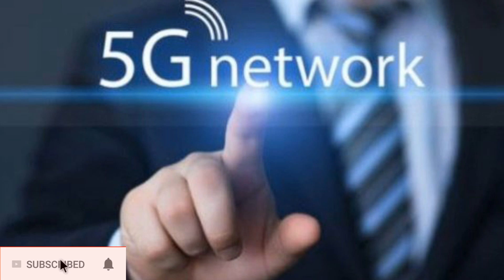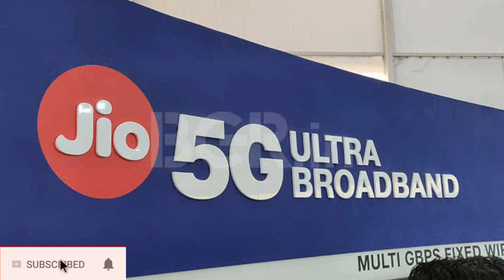Jio 5G Launch In India Confirm ।। Jio 5G Sim ।। Jio 5G Phone ।। Price ₹4599 ।। South 5G Service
Solved query...
1. Jio का धाकड़ Phone, 30MP DSLR Camera, 5G, 6GB RAM, 128GB ROM, सबकी बोलती बंद
Reliance Jio 5G Launch Date पता चल गई - JIO का सबसे बड़ा एलान
5G Launch Date in India | Jio 5G India 2019
Jio 5G Sim & Jio 5G Mobile Launch Date Confirm ।। Jio Phone 3 Confirm ।। 5G Spectrums ₹50,000 crore

2. JIO PHONE NEWS - First Look, DSLR Camera, 5G, Low Price Smartphones | Jio का धमाकेदार Offer
Reliance Jio Smartphone Rs.1500 | Jio Flex Smartphone जियो स्मार्टफ़ोन केवल ₹1500में Jio Phone 3
Jio Phone 3 - First Look , Launch Date Confirmed , 30MP DSLR Camera , 5G , Notch Display ,@ 4999
Jio phone 3 | 📸 53MP DSLR | 5G | 6GB | BOOK now . First look. Unboxing.launch date.
Jio Phone 3 with 5G Support,JioPhone 3 Launch Date,Jio Media Cable,Redmi Note 7 Price India,Realme 3